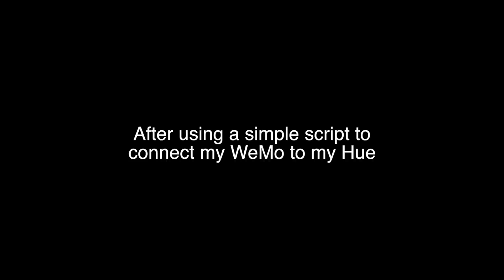My Google Home Mini Is Better Than Yours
Not really, but check out what I have running on mine!

This Is A Dialogflow Demo. So use headphones or mute your Google Home mics!!!

I demo 4 custom apps I've built to make our Google Homes more useful.

I know it's not drone racing related. But, wait for it...